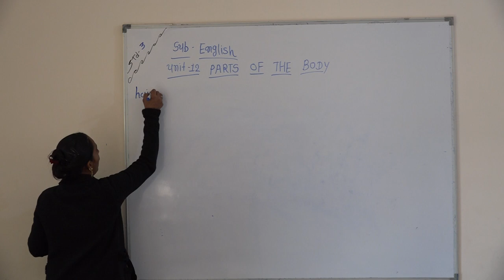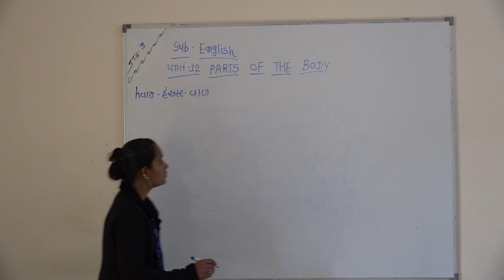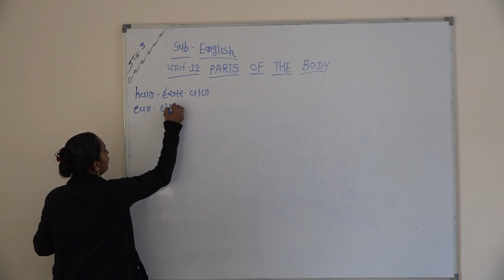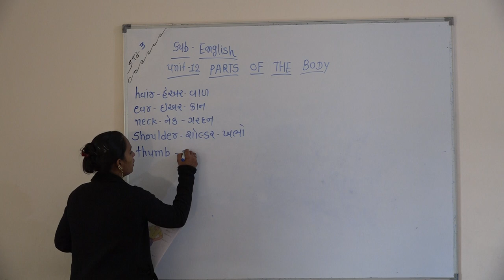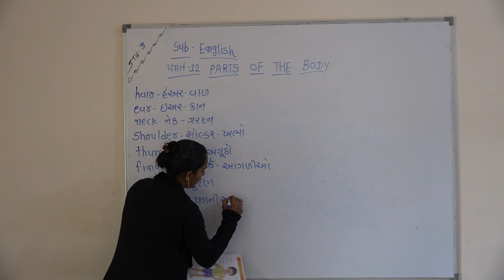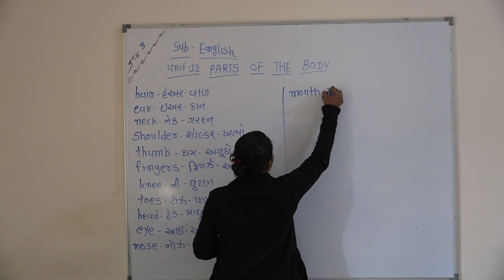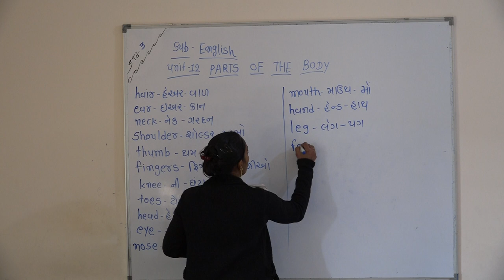Shree Adarsh Primary School,Bhabhar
ધોરણ ૩ વિષય અંગ્રેજી parts of the body